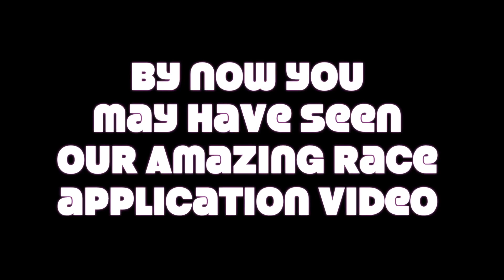Amazing Race Application Out-takes PART 2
If you have, here's the extra footage...it took us a few tries to get it right.  Enjoy!